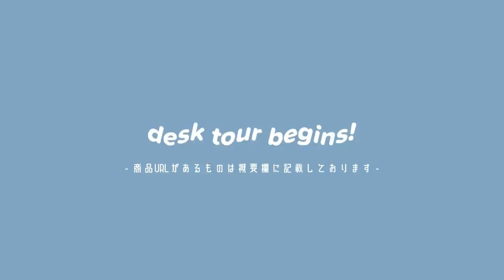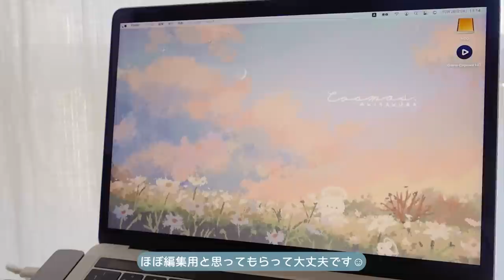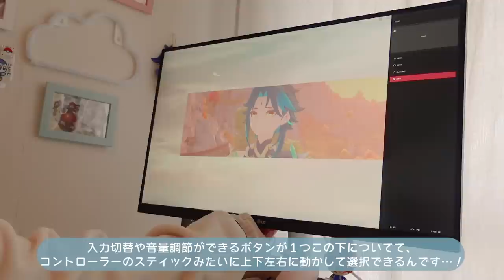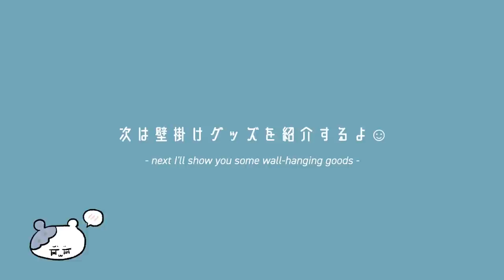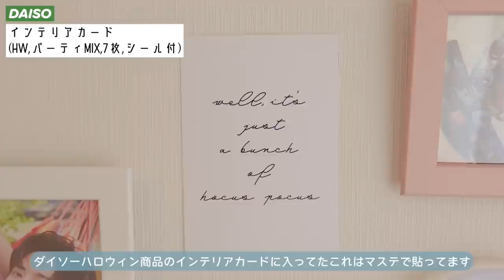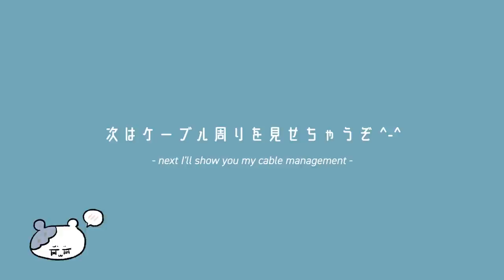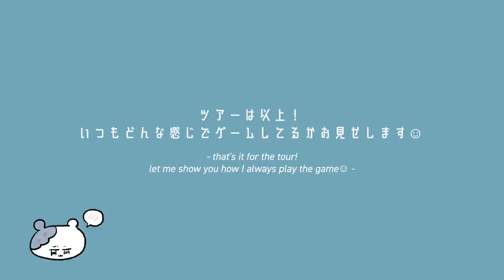𝙙𝙚𝙨𝙠 𝙩𝙤𝙪𝙧 🎮 オタクのゲーミング＆PCデスクツアー┊Nintendo Switch/ps5/動画編集を快適に,logicool,4Kモニター,macbook,IKEA,3COINS (ENG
mugiです🐏
今回はゲーミング＆PC作業用デスクツアーを開催 🎉👾
デスク周りの全ての物を１つずつ詳しく紹介しています ˎˊ˗

色々レビューをしていますが、ただのオタク個人の感想としてﾌｩ〜ﾝという感じで見ていただけたら幸いです ( ᴗ ᴗ ) 🌼

ゆったりとお楽しみください 🐶🥣

- 𝙩𝙞𝙢𝙚𝙨𝙩𝙖𝙢𝙥𝙨
0:00 op
0:15 今日の概要
1:11 ゲーミングチェア

2:42 デスク
IKEA:ポール

3:13 macbook pro💻
3:54 PCスタンド

4:58 4Kモニター

6:38 拡張タップ

6:54 パソコン用テーブル

7:50 キーボード

8:31 HDD

8:49 ps5コントローラーカスタマイズ

9:32 ﾁｮｹﾌﾟﾘ

9:56 テーブルライト
10:24 ストーンアロマ

10:47 マウス
*グリーンが見つかりませんでした

11:47 マウスパッド

12:34 壁掛けディスプレイ
13:12 雲のネオンライト

13:45 フォトフレーム（白）

14:01 インテリアカード
14:09 フォトフレーム（ピンク）

14:30 フォトフレーム（水色）

15:11 ケーブルマネジメント
15:30 結束テープ

16:05 ケーブルボックス

16:27 ps5

16:42 カラーボックス
17:06 トップ
17:17 花瓶

18:22 アクセサリーケース

19:16 １段目
20:15 ２段目
20:27 Knewkeyキーボード

21:47  アクリル収納スタンド

22:35 ipad pro
22:45 ３段目
22:56 ゴムの木イーゼル

23:57 ゲーム用ヘッドフォン

24:55 実際にゲームをやってみる🎮
27:59 デスクツアー終了☁️お疲れ様でした

※登場したほとんどの商品が他の動画でも紹介されていますのでそちらもあわせてご参考ください☁️

𝘸𝘦𝘭𝘤𝘰𝘮𝘦 𝘵𝘰 𝘰𝘵𝘢𝘬𝘢𝘵𝘴𝘶 𝘤𝘩𝘢𝘯𝘯𝘦𝘭 ⍤ˎˊ˗
𝘷𝘭𝘰𝘨 / 𝘶𝘯𝘣𝘰𝘹𝘪𝘯𝘨 / 𝘨𝘰𝘰𝘥𝘴 𝘴𝘵𝘰𝘳𝘢𝘨𝘦 / 𝘥𝘪𝘺 / 🇯🇵

- Jay (Prod. by Lukrembo): youtu.be/1zmJ_4kGYUU
- Otologic